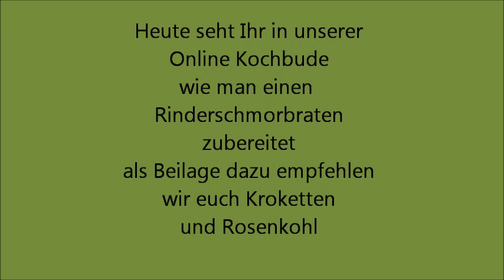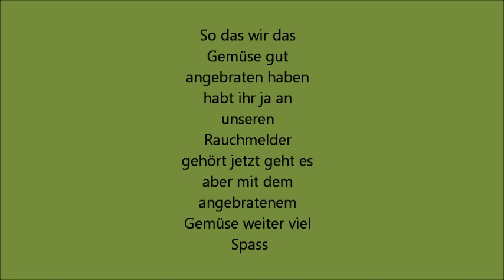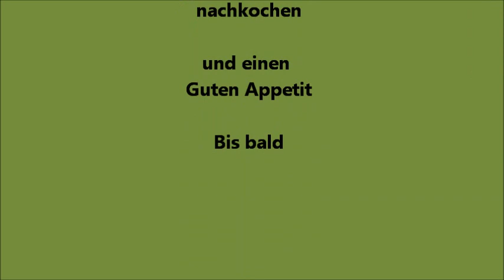Rinderschmorbraten vom Bug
Rinderschmorbraten vom Bug mit Kroketten und TK Rosenkohl